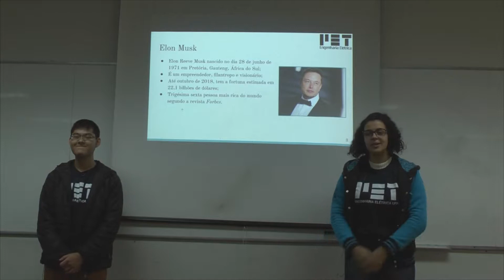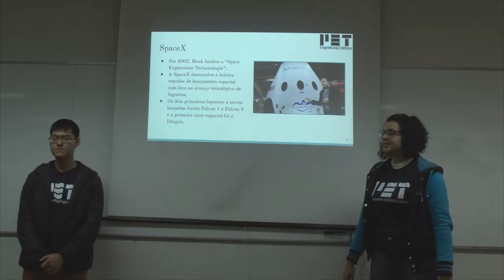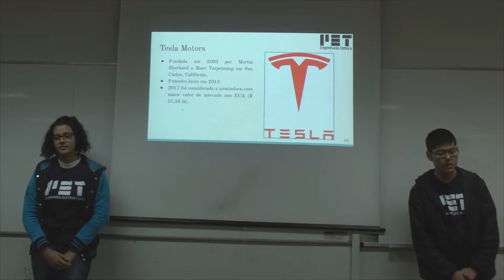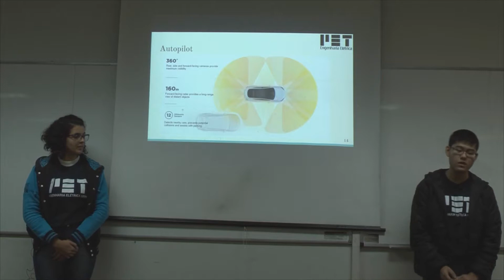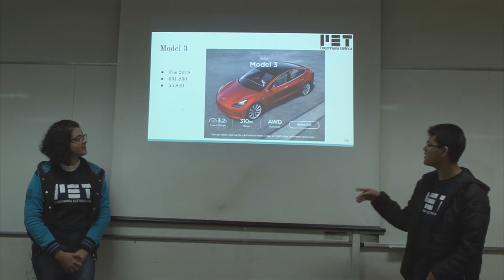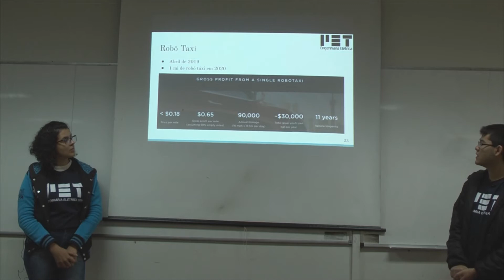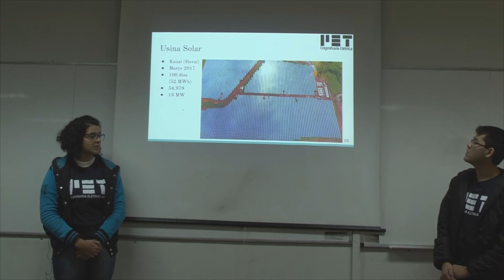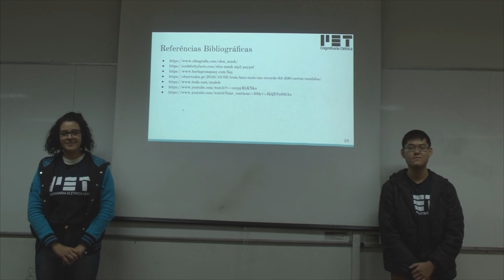Seminários PET #03 - Elon Musk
Terceiro seminário PET 2019/1. Nele, os PETianos ministrantes Luiz Tsurukawa e Ana Pelegrino apresentam sobre "Elon Musk". O Seminário PET foi apresentado em língua portuguesa.

Os Seminários PET,  existem há mais de 3 anos, e acontecem todo semestre, abordando temas diversos, como entretenimento, história, diversidade e - é claro - engenharia elétrica. As apresentações são todas ministradas por alunos PETianos e em língua estrangeira (como inglês, alemão e francês).